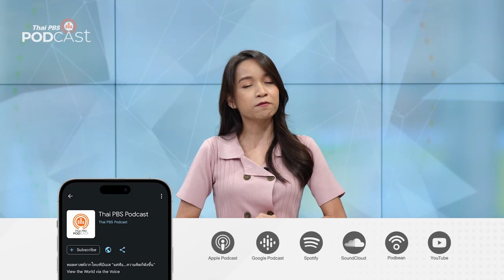แต่งซิ่งอย่างเฟี้ยว ระวังได้เลี้ยวเข้าโรงพัก | Podcast Review | 28 ธ.ค. 66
ใครชอบแต่งรถ มาฟังทางนี้!
PodcastReview กับ RapperLawyer นักกฎหมายสายแรป ชวนมาฟังว่า ถ้าอยากแต่งรถ หรือดัดแปลงสภาพรถอย่างไรถึงจะไม่ผิดกฏหมาย